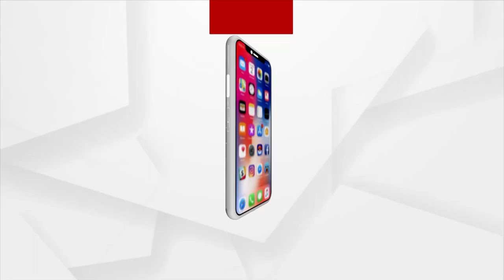Chief Minister arrived in Rome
Chief Minister arrived in Rome, CM met Neena Malhotra, Indian Ambassador